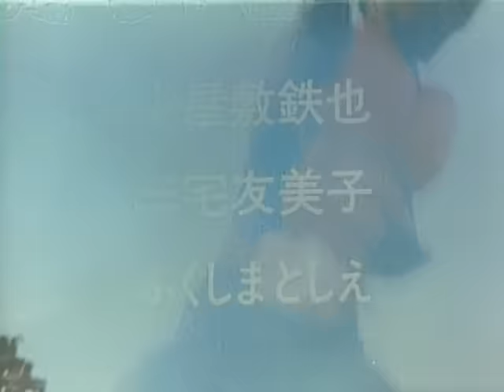A 10TH RIDER APPEARS ! KAMEN RIDER -ALL RIDERS ASSEMBLE ! (KAMEN RIDER ZX)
【Synopsis】
(in English)
The Badan Empire killed Ryo Murasame’s older sister, and he had been cybernetically remodeled into ZX. However, he regained himself after an accident and stood up fearlessly.
(in French)
L'empire de Badan a tué la sœur aînée de Murasame Ryo et il a été remodelé cybernétiquement en ZX. Cependant,  après un accident, il s'est rétablit et s'est relevé avec courage.